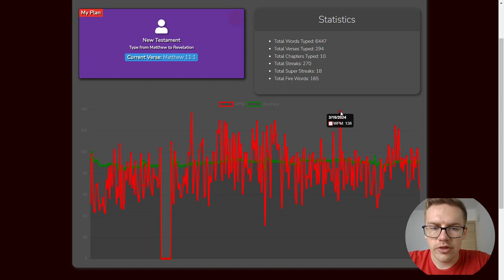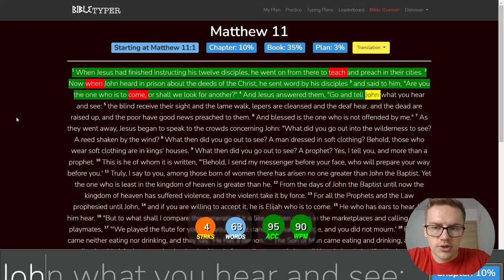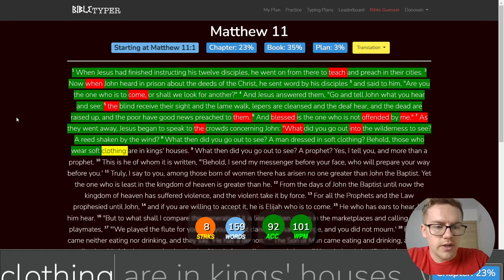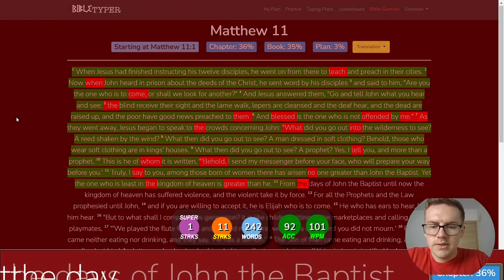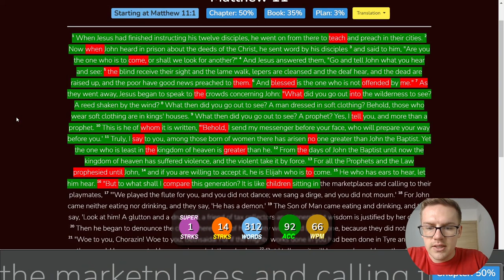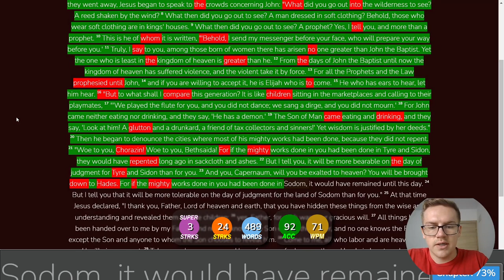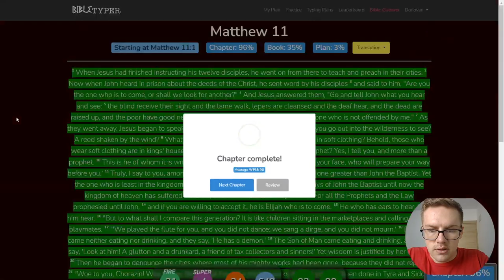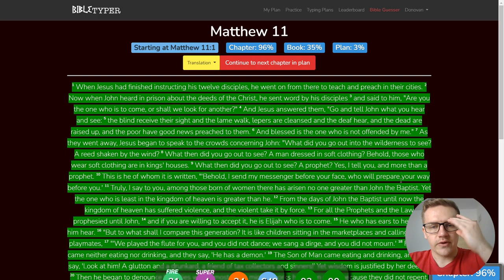Day 10 of Typing the Bible - Matthew 11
This is Day 10 of typing the entire Bible. Today I typed Matthew 11. :)